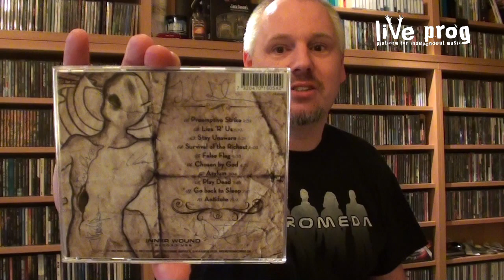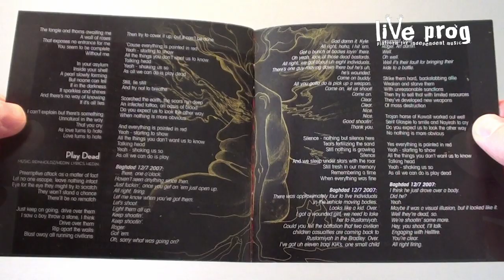Video Review Andromeda - Manifest Tyranny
Time for a bit of \m/etal on Live Prog, with the latest album by Swedish prog metal formation Andromeda. I have seen the band live and they kick ass! Manifest Tyranny is their sixth album and I think it is again a fantastic album.The band may not be as well known as some prog metal bands, which is a shame, because they have so much to offer. I especially like the theme of this album. Despite the fact it was released in 2011, I still have a few good reasons to review it. Watch the review and see what these reasons are.

Released: 2011

Tracklisting
1. Preemptive Strike
2. Lies 'R' Us
3. Stay Unaware
4. Survival of the Richest
5. False Flag
6. Chosen by God
7. Asylum
8. Play Dead
9. Go Back to Sleep
10. Antidote

Line up

David Fremberg - Vocals
Johan Reinholdz - Guitar
Fabian Gustavsson - Bass
Martin Hedin - Keyboards
Thomas Lejon - Drums

This video review contains samples taken from the album Manifest Tyranny